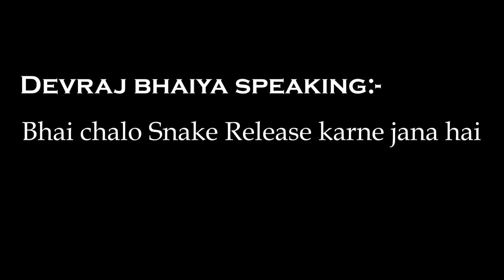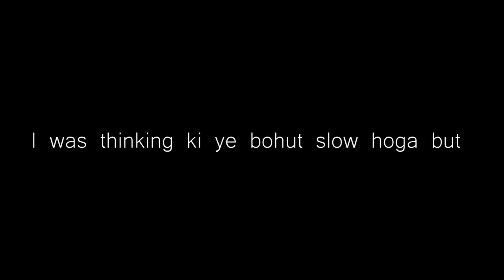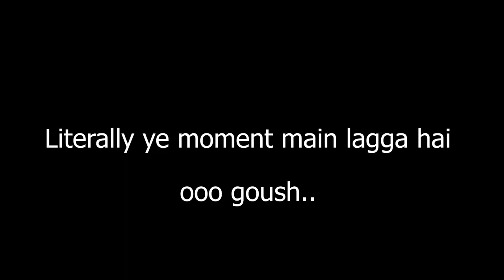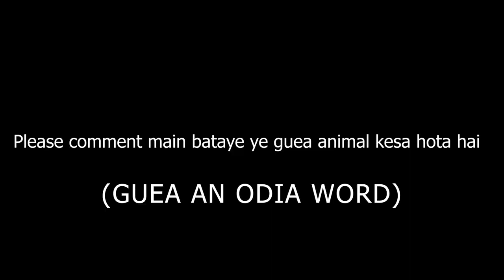Releasing 3 Different Types of Cobras & 2 Common krait Deadliest snake in Chadini Pahar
SAVE SNAKES SAVE LIVES
Today we will release 9 snake in Chandni Pahad Balangir all 9 snakes are highly venomous in nature a single bite can give you death in 1 hour.
We will describe all snake details with description  .
This video is done with precaution so don't try this by yourself, Enjoy the video and do comment and support your own channel @The western guys
If you had snake bite please consult doctor immediately stay safe and healthy.
COMMON KRAIT
The common krait's venom consists mainly of powerful neurotoxins, which induce muscle paralysis. Analyzing we can see that this venom contains presynaptic and postsynaptic neurotoxins, which generally affect the nerve endings near the synaptic cleft of the brain.
COBRA
Cobra, any of various species of highly venomous snakes, most of which expand the neck ribs to form a hood. While the hood is characteristic of cobras, not all of them are closely related. Cobras are found from southern Africa through southern Asia to islands of Southeast Asia. Throughout their range, different species are favorites of snake charmers, who frighten them into assuming the upreared defense posture. The snake sways in response to the movement and perhaps also to the music of the charmer, who knows how to avoid the relatively slow strike and who may have removed the snake’s fangs. The short fangs at the front of the mouth have an enclosed groove, which delivers the venom.
VIDEO LINKS;-
36km Mountain track vlog
Hati Pahad II Elephant Hill II A WHOLE DAY IN HATI PAHAD II TRACKING
THE FIRST VLOG OF THE WESTERN GUYS;-
PLEASE DO COMMENT AND SHARE YOUR VIWES AND COMMENT SHOW THAT WE CAN GROW MORE TOGETHER
LOVE AND CARE TO ALL AND FAMILY
YOURS :-THE WESTERN GUYS...
Tags-@Murliwale Hausla
@Snake Discovery
@Mobarak SnakeSaver
@Kamal Choudhary Snake Rescue Team bilaspur
@Razak Shah Snake Rescuer
@DarSnake - The Reptile Rescuer
Lets Save The Earth By Saving Forest
Thanks and Regards